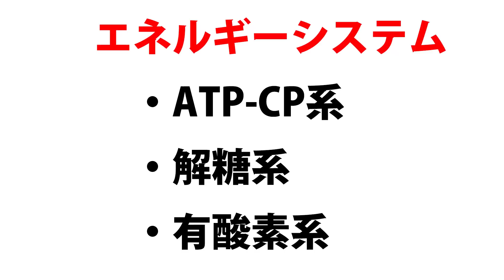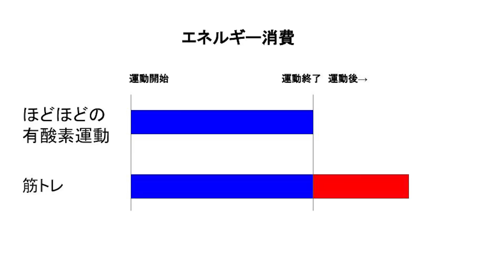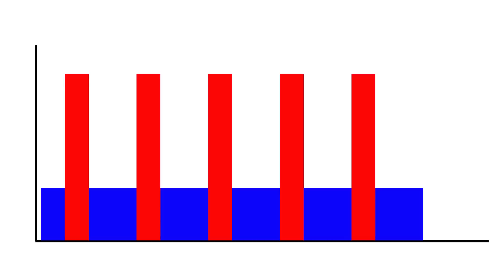運動後も体脂肪を燃やす得する方法！この方が痩せます。ウォーキングじゃイマイチ痩せない理由。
1971年生まれ
15年連続大手スポーツクラブで売上1位のパーソナルトレーナーが

ID  sexyfitnessyuji

44歳の私の腹筋が6つに割れている秘訣